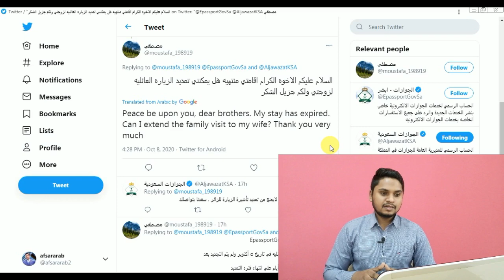Iqama Expired, Can Family Visit Visa Extend? Arab Hindi News